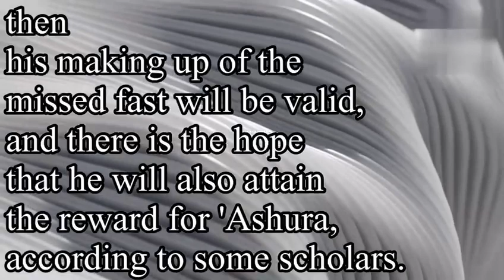Ramadan Rulling # 18